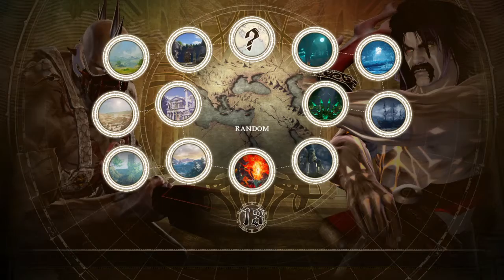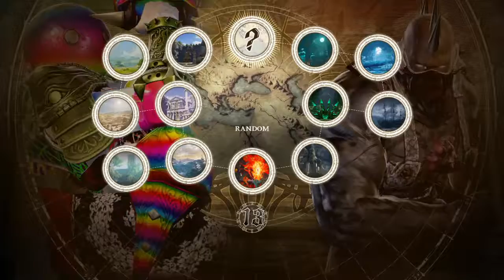SOULCALIBUR™ⅥGhetto Boy Casuals pt2